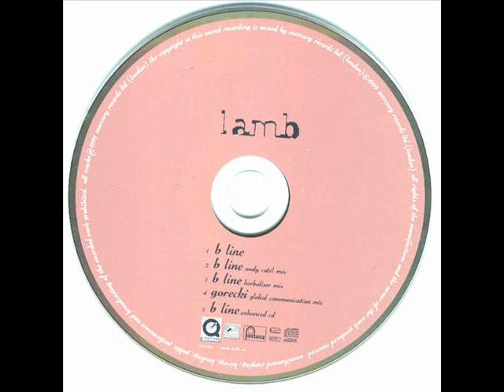B Line Lamb - Andy Votel Mix